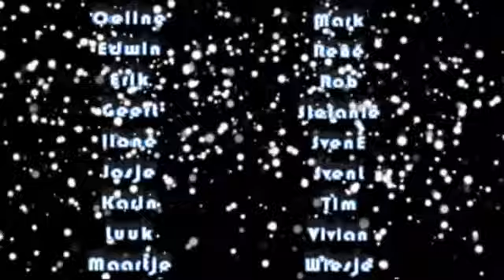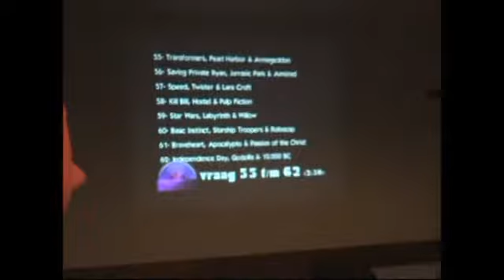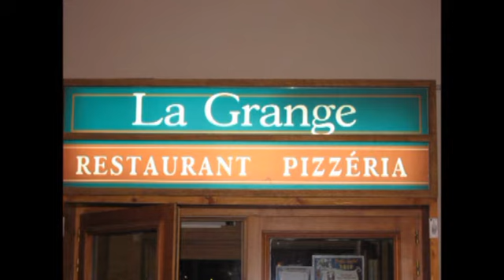Wintersport Val Thorens 2009-2010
Compilatie van de wintersport van de Deurne-crew eind 2009 - begin 2010 in Val Thorens Frankrijk